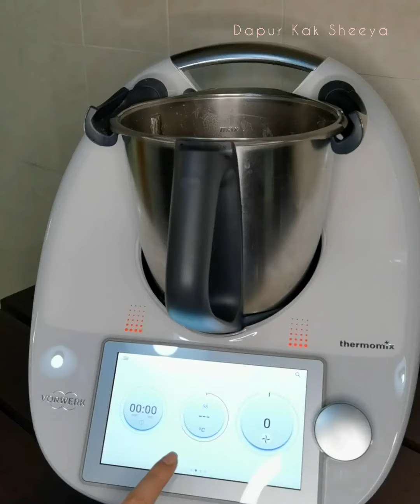BUBUR KACANG HIJAU | THERMOMIX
Ingredient A
300g Mung Beans (pre-soaked for a few hours or overnight)
1000g water
150g palm sugar (gula melaka)
3 pandan leaves (tied in a knot)

Ingredient B
200ml coconut milk
10g salt

COOKING METHOD
STEP 1
Pre-soak the mung beans for a few hours or overnight

STEP 2
Discard the water

STEP 3
Add Ingredient A
100 o C 45m/speed 1

STEP 4
Add Ingredient B
Varoma 4m/speed 1/ reverse blade